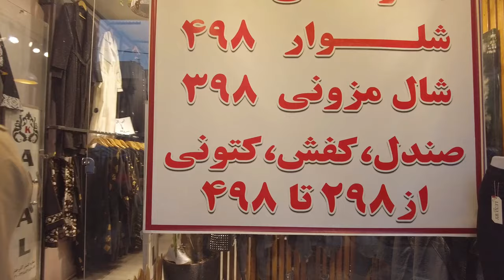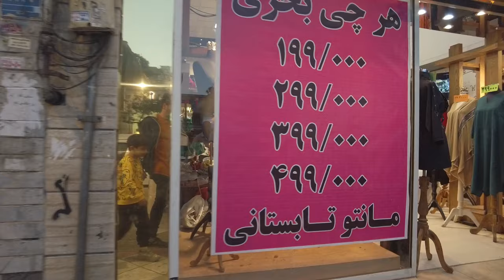WALKING in NEIGHBORHOOD of RICH BOYS & GIRLS | SOUTH of TEHRAN 2023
Today we came to Naziabad neighborhood in the south of Tehran.
This old neighborhood is one of the best and most expensive neighborhoods in southern Tehran.
We had a video of this neighborhood before, which you can see from the suggested video link.